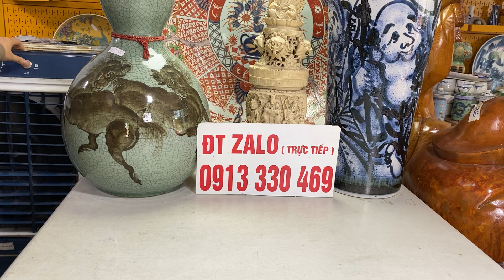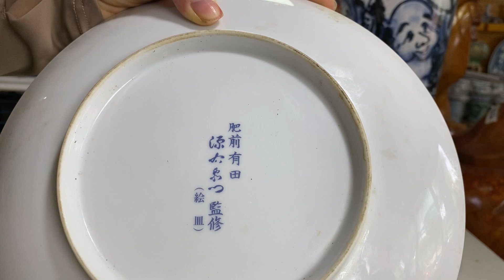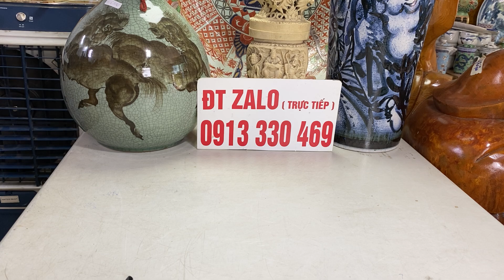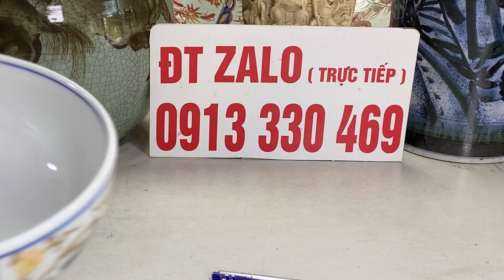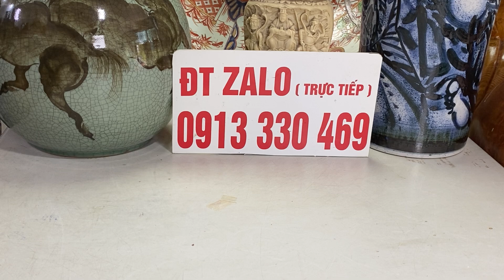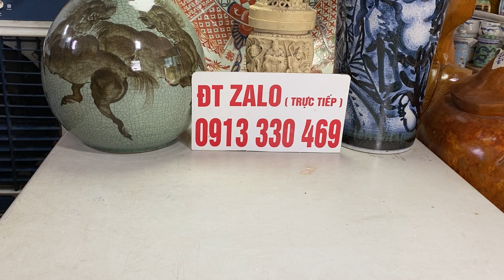Gốm Nhật (mã D) ĐT Zalo 0913330469, 0935245244 ngày 9/9/2024